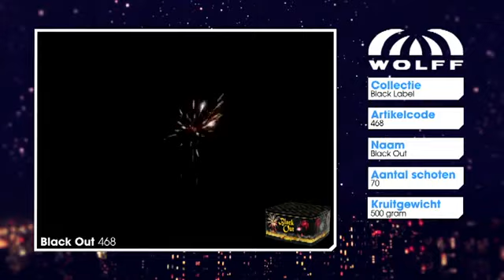Black Out - Wolff Vuurwerk - Black Label